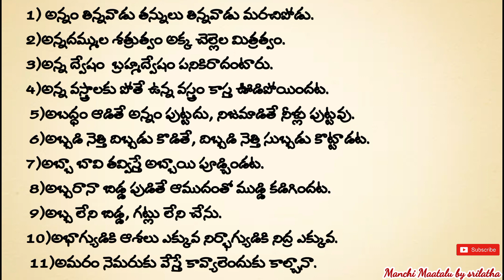తెలుగు సామెతలు#2||సామెతలు వాటి అర్థాలు||Telugu proverbs||Manchi Maatalu by Srilatha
సామెతలు-అర్థాలు||Telugu Samethalu Arthalu||Manchi Maatalu By Srilatha||